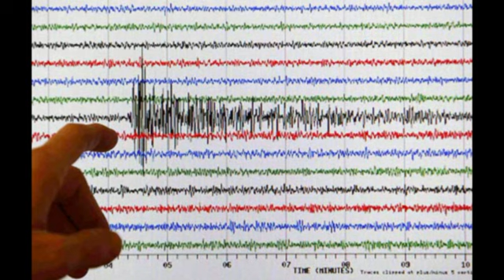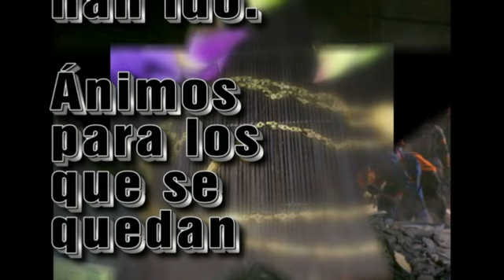Haití-Luto en el mundo-Hortensia.mp4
Carta de una hija,  y madre, a la más grande y universal  de las madres.

Madre te escribo estas líneas, para decirte entre  llanto y llantoque despiertes de tu letargo, y mires a tu alrededor. Ya que últimamente te adormeces muy a menudo. Y eso no es bueno, una  buena madre debe estar en alerta continuamente.

Madre: quiero saber, si estas enferma o cansada, y que es lo que te esta haciendo tanto daño  para que nos descuides de esta forma y manera.

Madre  te digo todo esto, ya que... queremos cuidarte, pero tú te has vuelto Dañina, vengativa, caprichosa y cruel.

Ya se que no tengo derecho de hablar así a la madre (naturaleza). Te pido excusas, mas que nada para que estés contenta y un poco mas en (alerta) no nos descuides, para que podamos cuidarte.

Hortensia